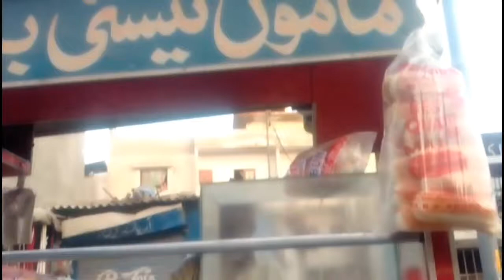Zabardast Burger | EP No 04 | Street Food Vlog | The Real Muhammad Fayyaz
Zabardast Burger | EP No 04 | Street Food Vlog | Vlog By Real Muhammad Fayaz

                   Zabardast Burgers Episodes

                        Fresh Juice Episodes